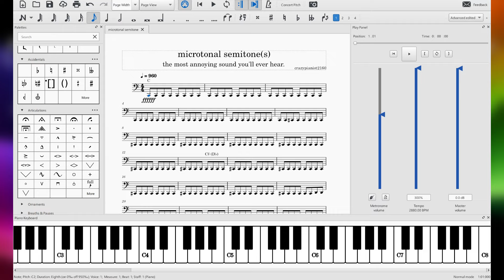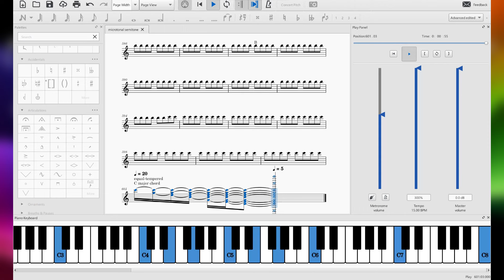the most annoying sound you'll ever hear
*WARNING:* TURN YOUR VOLUME DOWN IF YOU'RE WEARING HEADPHONES. THIS IS EXTREMELY LOUD.

One day, when I was bored, I decided to make probably the most annoying sound you'll ever hear.

What you're hearing is each 12-tone equal-tempered semitone divided into 100 notes - each note being a single cent apart. Each semitone in 12-tone equal temperament is 100 cents apart, therefore in this video, every semitone advances every 100 notes. In this case, an octave would be 1,200 notes (an octave is 1,200 cents wide), which is a lot of notes. Technically, this would be 1200-tone equal temperament; every octave contains 1,200 notes, each note having a difference of a single cent.

If you've managed to read this far, you can stop reading. Keep watching the video instead of reading this lousy description. Hope you find it as hilarious (and as annoying) as I do!